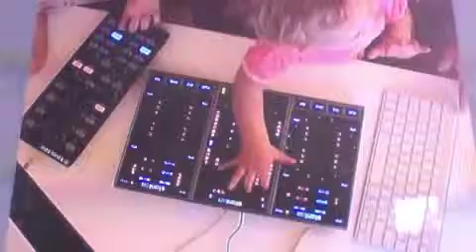DJ Family Rehearsal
This is the 4 minute rehearsal we had just before filming our one take masterpiece...

As you can see there was already some tension brewing between the girls.